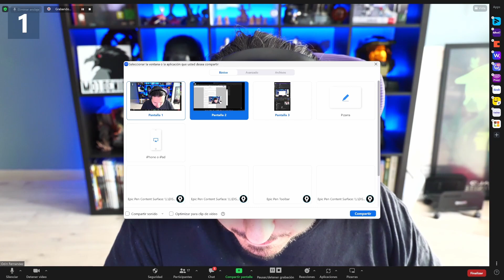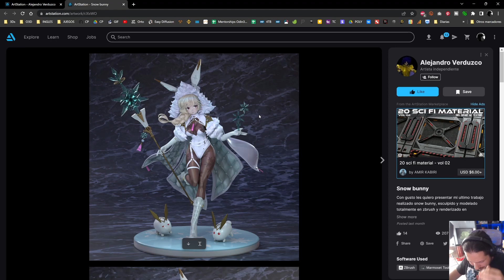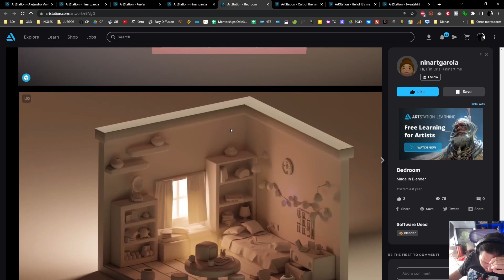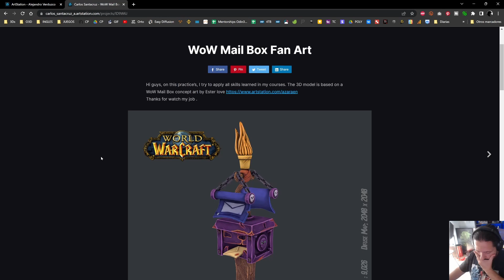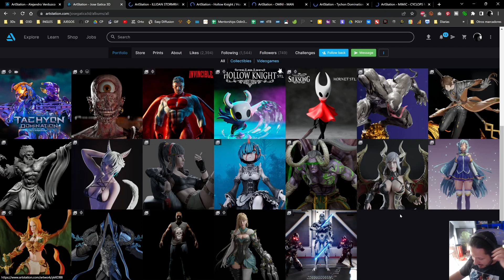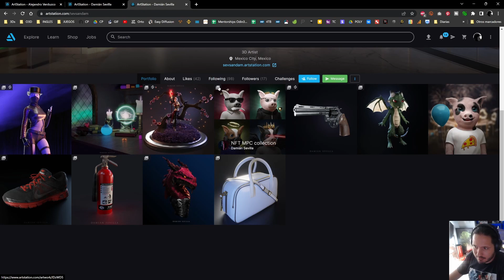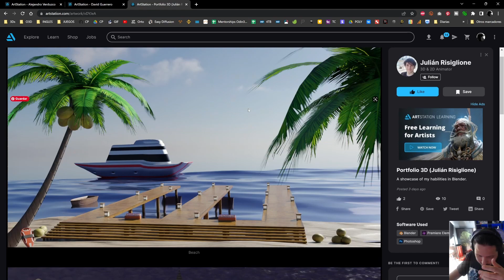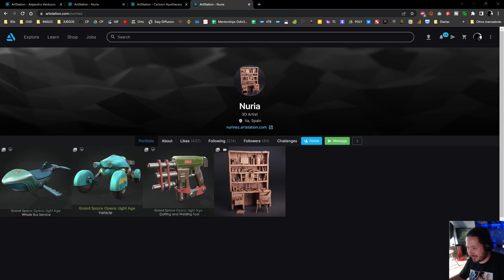🎓 ¡Revisando VUESTROS Portfolios! | 2023 #8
El anterior directo lo hicimos de forma totalmente abierta entre la comunidad de Odin3D para nuestros alumnos de la web donde están realizando tanto los cursos de modelado 3D más avanzados como los cursos de iniciación para quienes quieren aprender con el curso de modelado 3D enfocado a videojuegos.

No se harán prisioneros 😎 hemos visto muchos trabajos y portfolios, algunos mejor presentados que otros, pero al fin y al cabo todos con trabajos que vemos muy bien para haber estado aprendiendo en tan poco tiempo. Muchas gracias a tod@s l@s alumn@s que se han ofrecido para ser linchad@s en público, no todos los héroes llevan capa.

🎮 Aprende de la forma correcta todo lo que necesitas saber para empezar a trabajar en el mundo de los videojuegos ⚠️

🎓 Profesores con más de 16 años de experiencia en el sector 🏆🥇 Muy buenos precios por muy buen contenido 💲

⚠️❗ ¿Quieres apoyar a Odin3D de forma pasiva?

🛒 Añade nuestro link de Amazon a tu barra de favoritos/marcadores para que cuando compres en Amazon nos manden un pequeño % de la compra.

💝 Tú pagas lo mismo y nosotros somos apoyados para seguir generando contenido. 👌

Nuestros cursos en 🔶 aprenderás a modelar, esculpir o texturizar para dedicarte a la profesión que más te guste: Videojuegos, cine, figuras de boards games, etc...